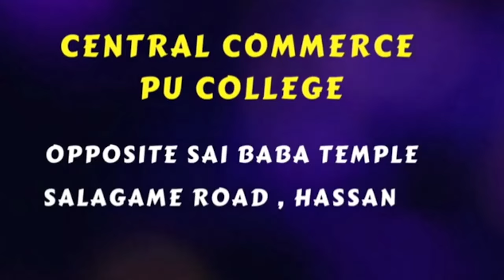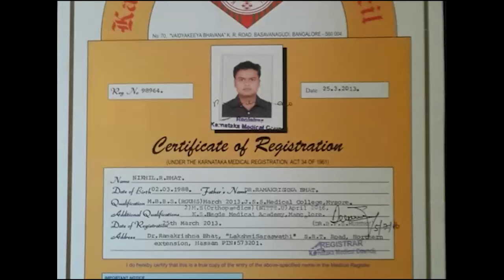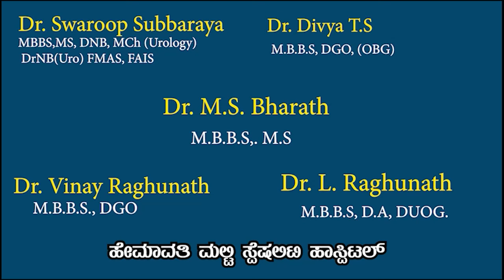HCN News 26-03-2024